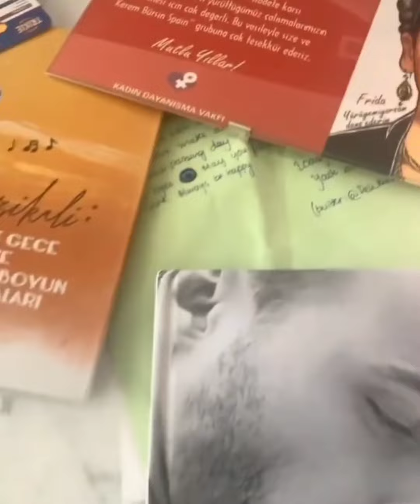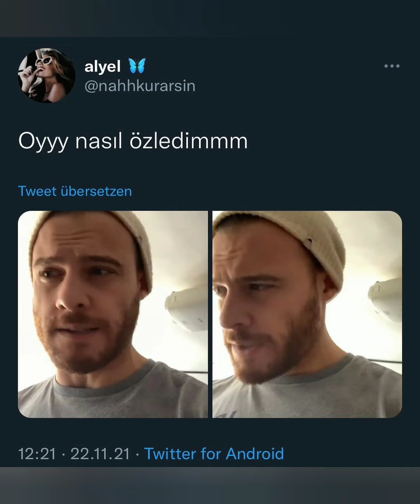Kerem Bursinden muhteşem bir video geldi